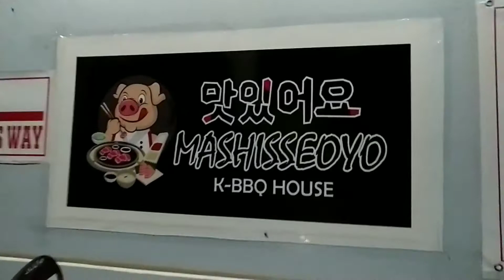EATING SAMGYUPSAL IN TALIBON KOREAN RESTO | MASHISSEOYO | ELAIEJZAH VLOGS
Safety guidelines and precautionary measures are strictly observed. Everyone's body temperature has been checked, alcohols and sanitizers have been applied.